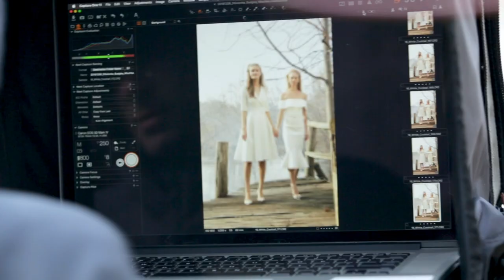Badgley Mischka BTS: Spring 2019 Campaign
A peek behind the scenes of a cold day in December when we gathered in the forest to create an enchanted setting for our Alice in Wonderland inspired Spring 2019 30th Anniversary Campaign. AmericanGlam BMSS19 BadgleyMischka30⠀
BTS Video by Matthew Gilbertson⠀